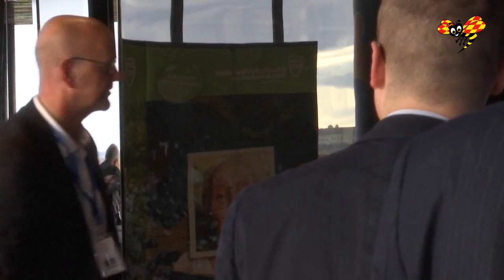Lars Adaktusson lämnar KD:s partiledning efter abortdebatten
Lars Adaktusson lämnar partistyrelsen och rollen som andre vice partiledare. Han säger att han saknade partiledningens stöd när abortdebatten bröt ut.